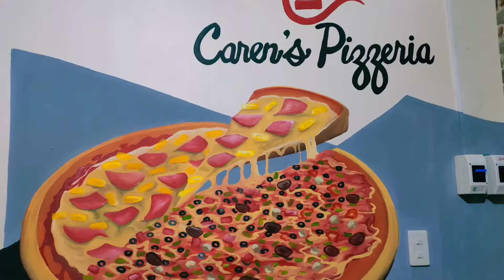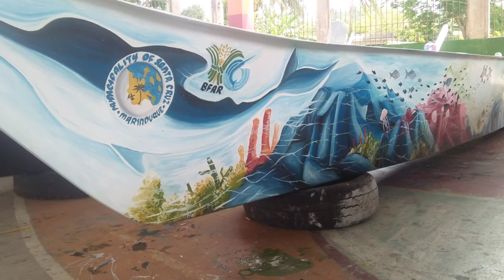All Medium used by Krisffy | Memories Artwork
Open comission for only Marinduque areas.